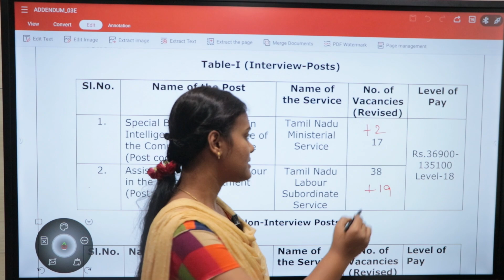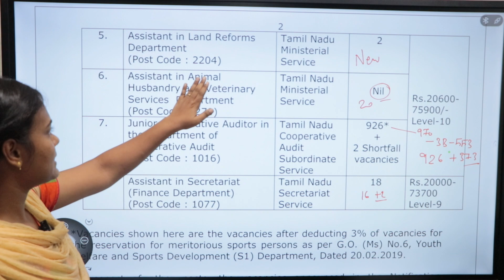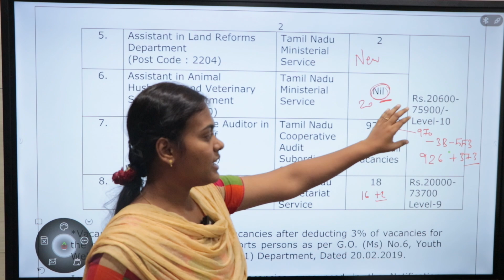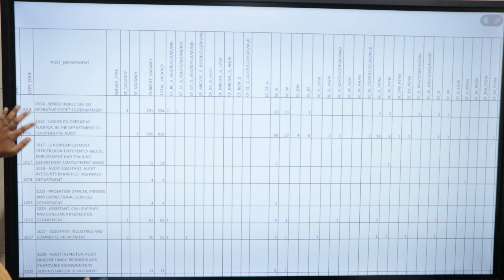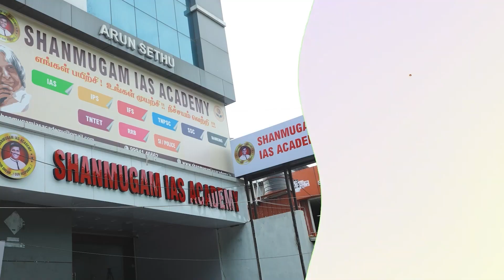TNPSC GROUP 2/2A VACANCY Increased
TNPSC GROUP 2/2A VACANCY ICREASE

பொதுத்தமிழ்- 6ஆம் வகுப்பு- Part 2- Tamil Nadu Level Free Test - மனதின் குரல் - Shanmugam IAS Academy

TNPSC POLITY OFFLINE FORMAT 200Q NEW ANS KEY

Tamilnadu Level Free Test -Indian Polity Live Discussion - Shanmugam IAS Academy

Tamil Nadu Level Free Test - Indian Polity Live Discussion Part 01 - Shanmugam IAS Academy

Tamil Nadu Level Free Test - Indian Polity Live Discussion Part 02 - Shanmugam IAS Academy

TAMILNADU LEVEL FREE TEST - TNPSC GROUP I - II - IV - ONLINE & OFFLINE TEST - Shanmugam IAS Academy

TAMILNADU LEVEL FREE TEST

STARTS ON - 12 AUGUST 2023

ONLINE & OFFLINE TEST

COIMBATORE.